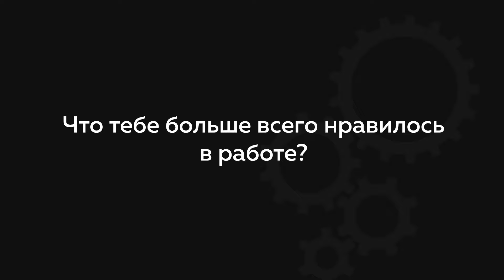NET developer Sergey Samoylenko Video Feedback to Redwerk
Former employee about work in Redwerk | REDWERK

Sergey talks about the company's family culture, how he moved to the United States, what he learned at Redwerk, how he applies his knowledge and whether he wants to return to Ukraine.

Watch the video to the end! It will be very interesting!
📌 Important points:
00:05 - How long have you worked at Redwerk?
00:15 - What is the most striking mention of the Redwerk?
00: 21- What did you like most about your work?
00:59 - What did Redwerk teach you?
01:17 - Why did you move to the United States?
01:40 - How different are the company's processes from Redwerk's processes?
02:13 - Professional culture: Redwerk VS in the USA
02:44 - Thought to return to Ukraine, to Redwerk?
02:56 - Was there anything you learned at Redwerk and then applied to a new company?
03:08 - What are your general impressions of Redwerk?
🧑‍💻 Redwerk – is a software development company where your ideas develop and become a reality. Every day we do what we love most. That’s why we are happy to share our expertise and reveal insights about the business path of our partners.

We would be pleased to discuss your ideas and provide the best quality solution.
Call us or send an email!